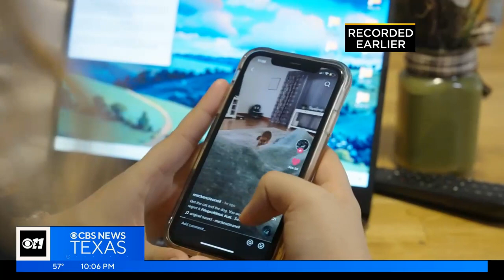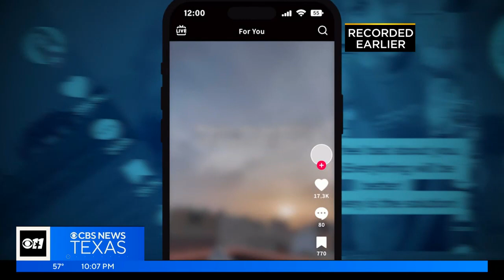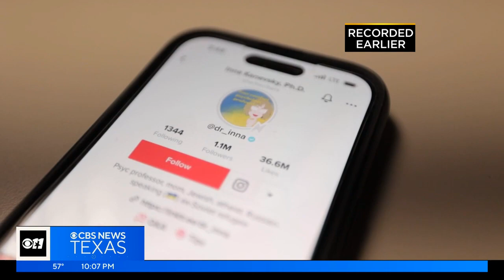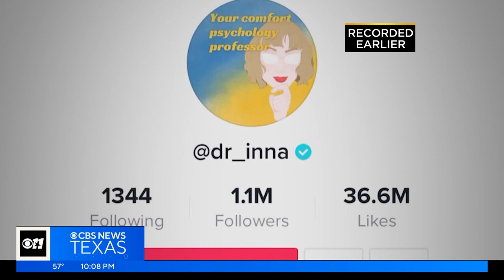KTVT-DAL (CBS): Kids in Crisis: Feat. Mesa Professor, Dr. Inna Kanevsky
KTVT-DAL (CBS), February 28, 2023, 4:36 a.m.